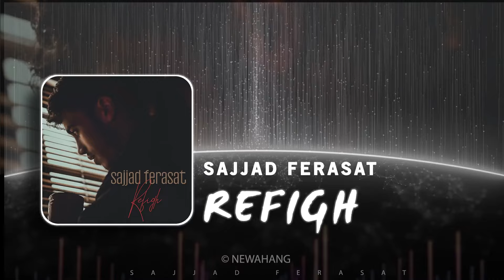Sajjad Ferasat - Refigh | OFFICIAL SOUND TRACK سجاد فراست - رفیق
Sajjad Ferasat - Refigh | ORIGINAL SONG